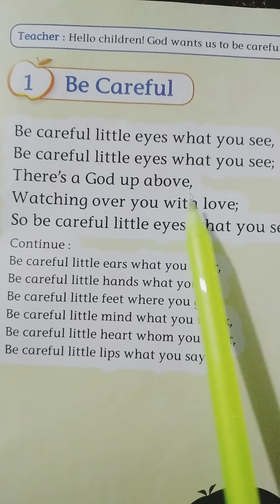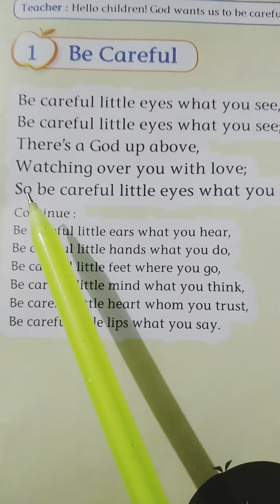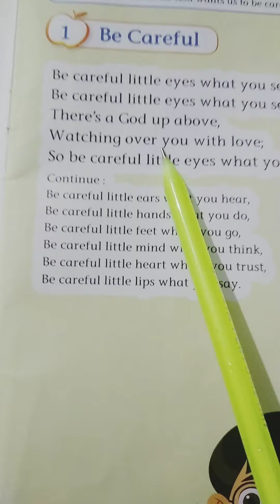Prayer -Be Careful